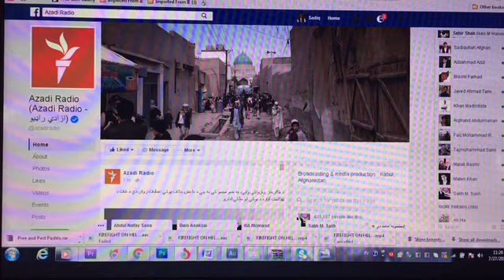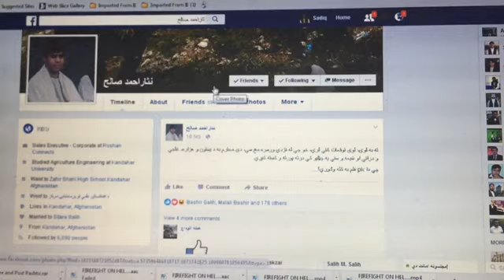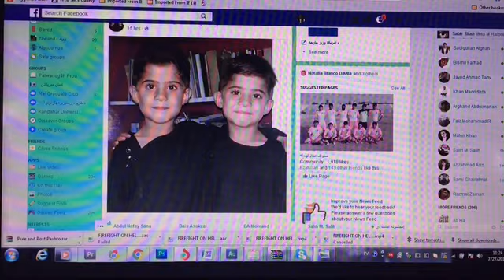کندهار کې د ټولنیزو رسنیو اوونۍ لمانځل کېږي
روانه اوونۍ نی یا له ازادو رسنیو څخه د ملاتړ اداره د ټولنیزو رسنیو اوونۍ لمانځي.
ویل کېږي چې دا مهال د ټول هېواد په کچه څلور میلیونه خلک ټولنیزې رسنۍ کاروي چي له دې جملې څخه شپېته زره کسان په کندهار کې له دې رسنیو څخه ګټه اخلي.